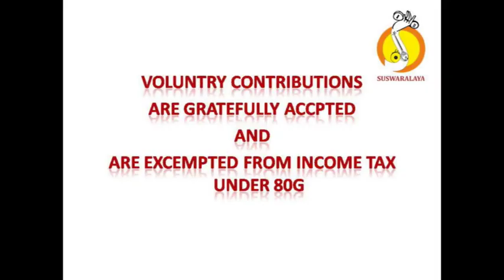1 KARUNIMPA SHAHANA ADI VARNAM